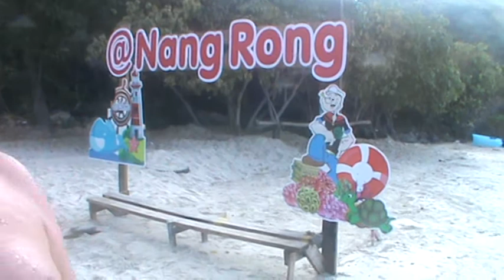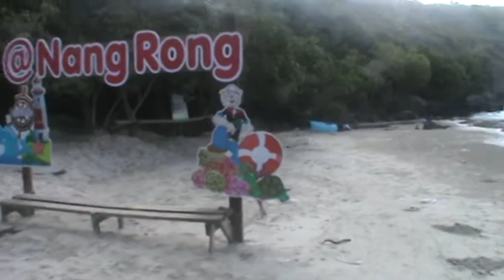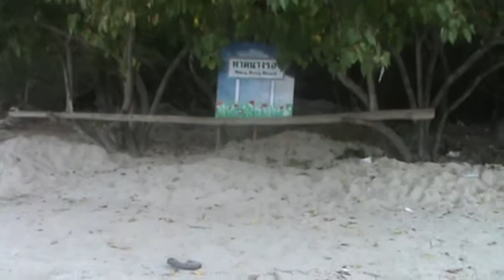Тайланд, Паттайя, отель Ambassador City, пляж танцующей девушки!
Приехали на прекрасный пляж!